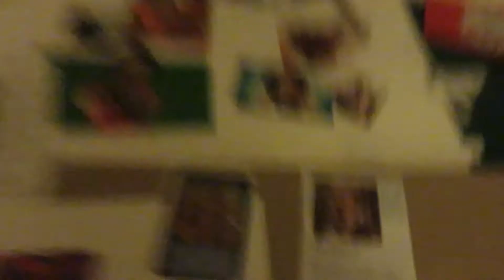Zoë Quinn, The Evil Pseudo-Left Video Game Creator, ShapeshiftingIntoAHarlequinGecko-LikeReptilian 1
Humans
governments.

The
Trotskyism.

The Illuminati card, Bimbo At Eleven, predicts Zoë Quinn, the evil pseudo-left video game developer.

The Illuminati cards, Saddam Hussein and Political Correctness predicts political correctness. Political correctness is evil. Political correctness is promoted by the evil pseudo-left/social justice warriors.

The evil pseudo-left are the evil social justice warriors.

The Trotskyists know the pseudo-left is evil.

Ra and Apep are Alpha Draconians. They're enemies.

Ra | Ancient Egypt Online

Apep (Apophis) | Ancient Egypt Online

The pseudo-left/social justice warriors serve Ra. They're his slaves.

I made a combination of Zoë Quinn and a harlequin gecko. One of the names of the combination is Harlezoëquinn Gecko.